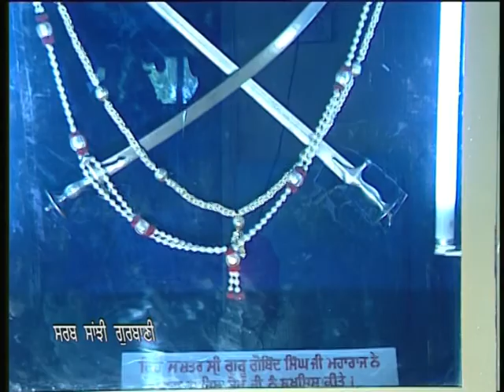Mohe Na Visaro | Bhai Dharminder Singh Ji | Sarab Sanjhi Gurbani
Album Name: Ja Tu Mere Bal Hai
Ragi:  Bhai Dharminder Singh Ji
Music Director: Bhai Dharminder Singh Ji
Music Label : SSG (Oberoi Cassettes)
Vendor: GoBindas Entertainment Pvt Ltd